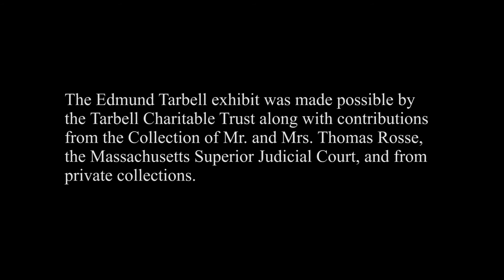Edmund Tarbell and the Ideas of the "Boston School"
A gallery lecture by President Emeritus Paul Ingbretson at the Guild of Boston Artists.